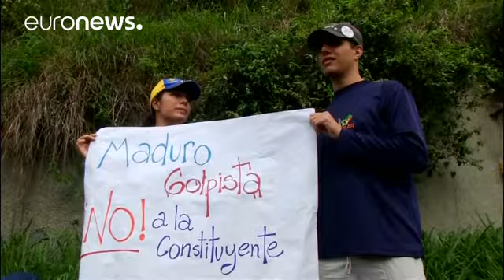Maduro'nun anayasayı yeniden yazma girişimine karşı halk sokaklarda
Venezuela Devlet Başkanı Nicolas Maduro'nun anayasanın yeniden yazılması için bir halk meclisinin toplanmasını içeren kararnameyi imzalanmasının ardından ülkede hükumet karşıtı gösteriler devam ediyor.

Başkent Caracas'ta göstericiler Maduro'nun anayasayı yeniden yazma girişimini protesto etmek amacıyla sokakları çöp torbaları ve metal parçalarıyla kapattı.